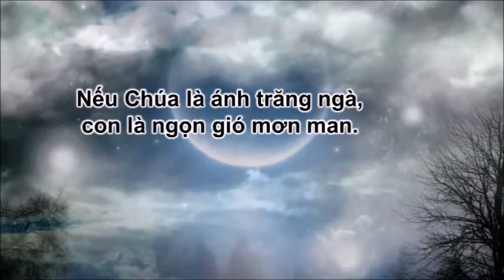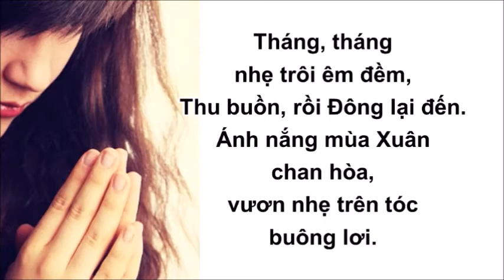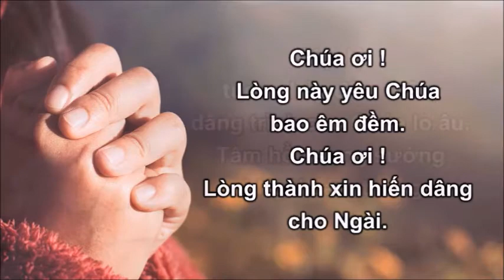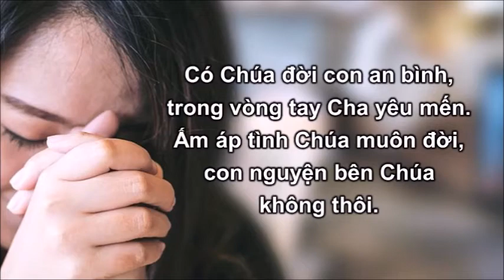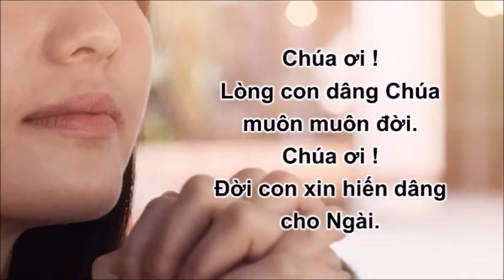Lời Nhẹ Như Gió nhạc/karaoke [Đoản Ca 010]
1.
Nếu Chúa là đóa hoa hồng, con là giọt sương long lánh.
Nếu Chúa là ánh trăng ngà, con là ngọn gió mơn man.
Nếu Chúa là cây thông già, con là loài hoa bên gốc.
Nếu Chúa là cơn mưa chiều, con ngồi nhìn ngắm cơn mưa.

Điệp Khúc:
Chúa ơi ! Lòng này yêu Chúa bao êm đềm.
Chúa ơi ! Lòng thành xin hiến dâng cho Ngài.
Giọt lệ tuôn chảy đêm thâu, dâng trình cho Chúa lo âu.
Tâm hồn sung sướng vì Ngài cảm thông.

2.
Tháng, tháng nhẹ trôi êm đềm, Thu buồn, rồi Đông lại đến.
Ánh nắng mùa Xuân chan hòa, vươn nhẹ trên tóc buông lơi.
Có Chúa đời con không buồn, không còn sầu lo vương vấn.
Mỗi lúc nhìn trăng êm đềm, tâm hồn sung sướng thênh thang. [ĐK]

3.
Đến với tình Chúa êm đềm, nghe lòng tràn tuôn ơn phước.
Chúa xóa ngàn nỗi u phiền, tâm hồn thơ thái yên vui.
Có Chúa đời con an bình, trong vòng tay Cha yêu mến.
Ấm áp tình Chúa muôn đời, con nguyện bên Chúa không thôi.

Chúa ơi ! Lòng con dâng Chúa muôn muôn đời.
Chúa ơi ! Đời con xin hiến dâng cho Ngài.
Con nguyện bên Chúa không thôi,
tâm hồn dâng hết cho Cha,
cho dù giông tố tình Ngài chở che.
Con nguyện yêu Chúa...đời đời chẳng phai.

Hòa âm và phối khí: Hữu Tính
Karaoke: TV